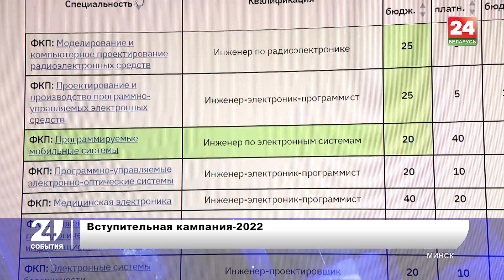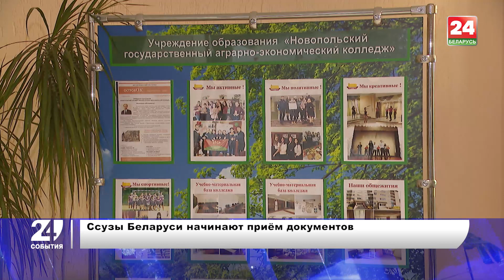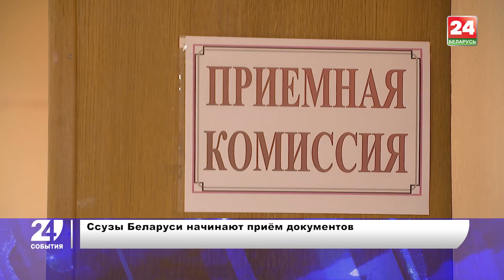Продвижение белорусского экспорта | Рост грузопотока в страны Азии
Продвижение белорусского экспорта.
Рост грузопотока в страны Азии.
Акцент на импортозамещение.
Подготовка Добруша ко Дню письменности.
И новые проекты белорусских кинематографистов

Гости программы:
Владимир Карачевский - Генеральный директор Национальной киностудии «Беларусьфильм»
Кирилл Коротеев - Первый заместитель генерального директора СЗАО «Компания по развитию индустриального парка»

Смотрите в программе «События»!